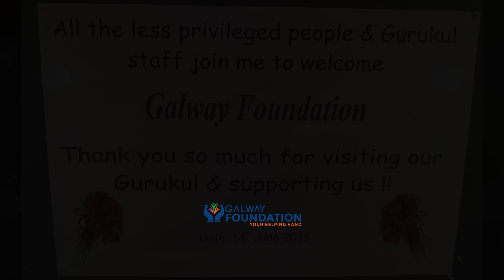Extending A Helping Hand To The Needy People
GalwayFoundation CSRInitiative of Glaze Trading India Pvt Ltd join hands with The EarthSavioursFoundation to support in healthy living of 450 Old and Homeless people in Bandhwari Gaon, Gurgaon. Galway Foundation is supporting these people with medicine and one-time meal on 14th of every month.